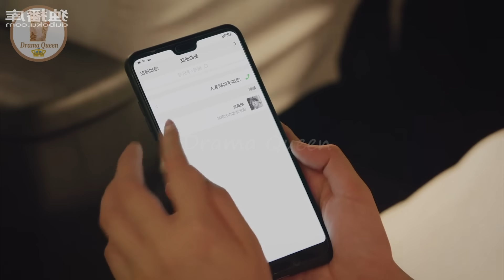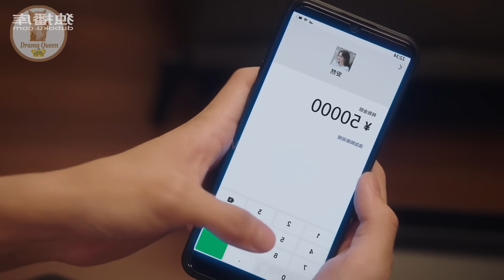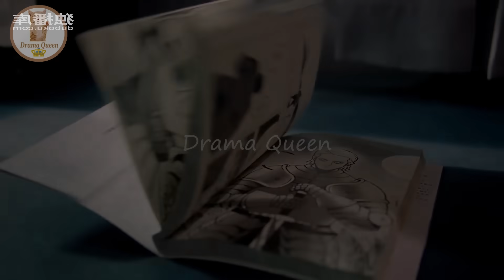Part 12 || One-night ❤ Hot-Cute Boy || NCT × Winwin || Chinese drama Explained In Hindi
In this video, I will give an hindi explanation of "Sweet Games (2023)" (Episode 12) which is a Chinese Adventure, Romance, Drama, Fantasy,Comedy, Romance, Youth

Winwin / Yan Yue             He Hong Shan / An Ran           Andrew Leng / Leng Leng           Tan Xiao Fan / Bai Meng Yao          Jin Zi Xuan / Tian Xin